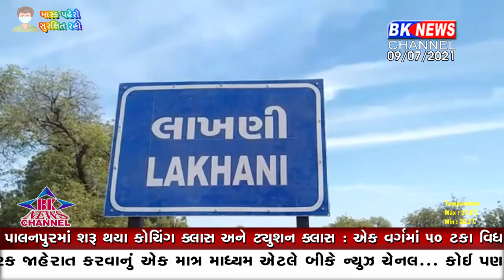લાખણી મામલતદાર કચેરીએ પાણી છોડવાની માંગણી સાથે આવેદનપત્ર આપ્યું..